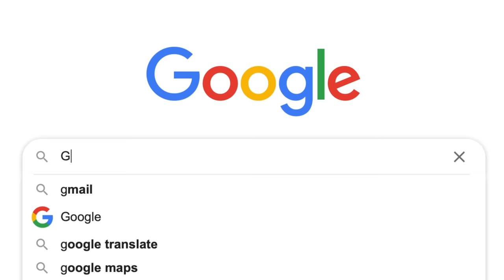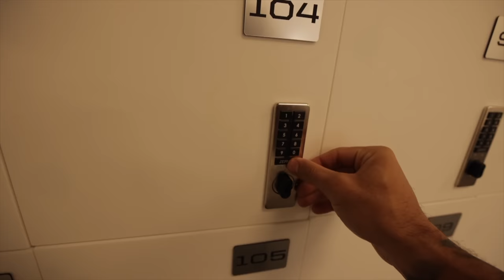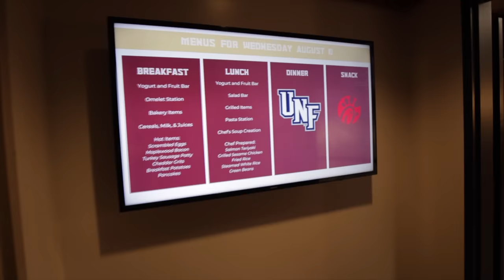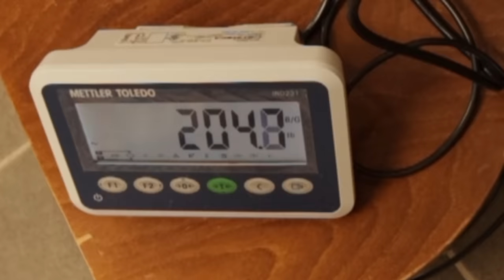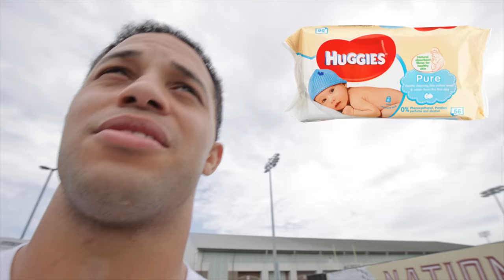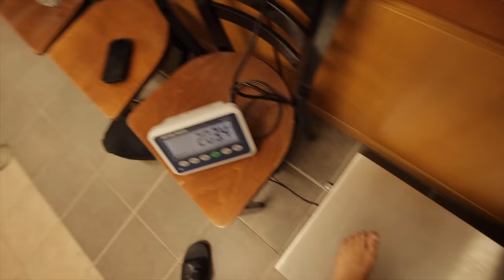Training Camp Vlog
Succeed on and off the field by improving your grades with the help of Grammarly.

I love you guys man we have grown so much and getting closer and closer to that 100K plat!